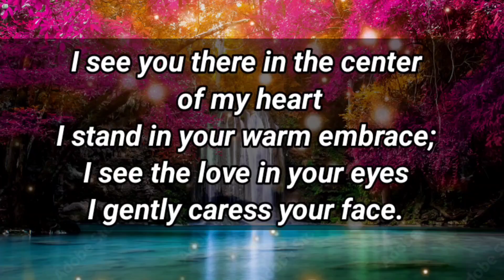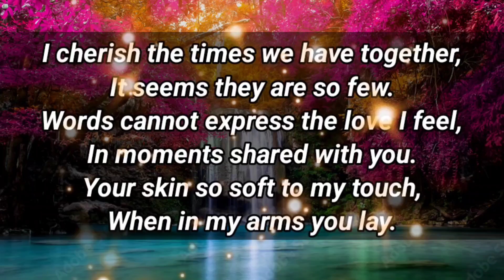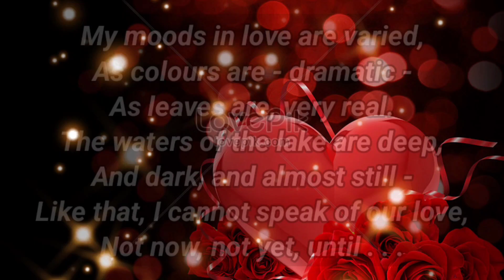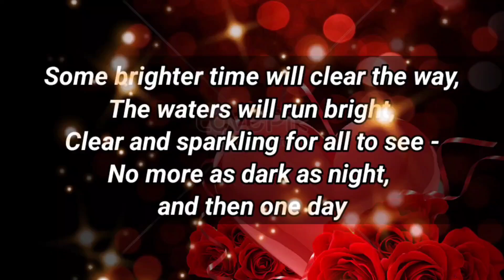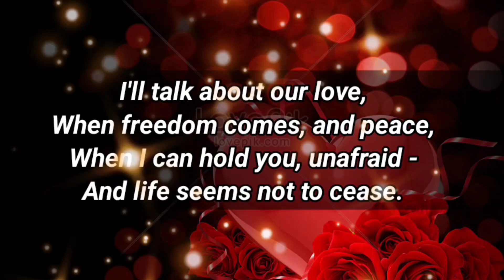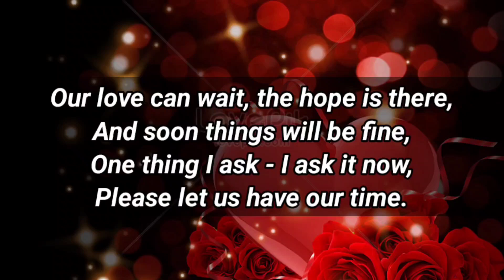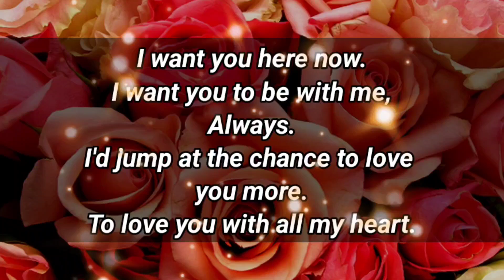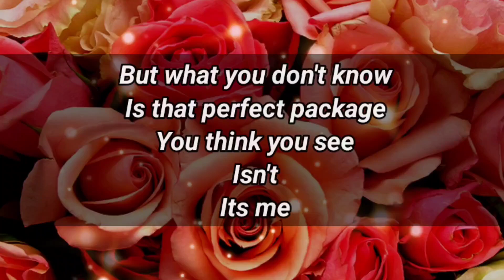Twin Flame Love Poems 💞😍 || YOU KNEW THAT I AM VERY SHY PERSON...🥰💌😘🫂💫🌹🧡